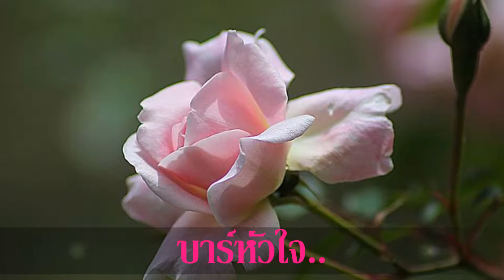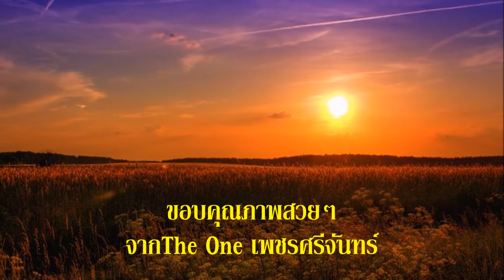บาร์หัวใจ อรวี สัจจานนท์